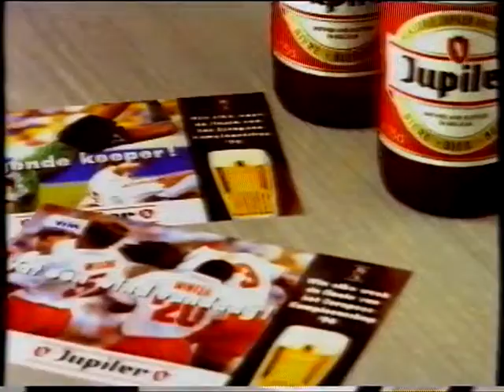1996 VTM en Jupiler EK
Speel mee en win een van de tickets van het EK in Engeland